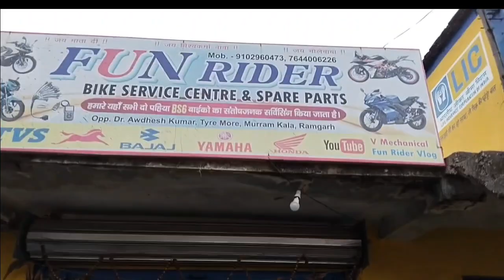How to install AKRAPOVIC silencer R15 v3 and ninja blinker mirror full video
All bike modifications ke liye aap hamare shop me visit kar sakte hai hamare yaha sabhi bike ka kaam kiya jata hai  and light modification and kisi v tarah ka modification Kiya jata hai